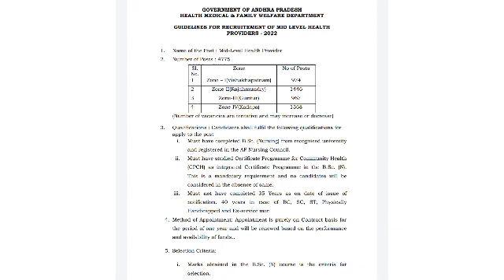నిరుద్యోగులకు గుడ్ న్యూస్ వచ్చిందిఅర్హత కలిగిన వారుత్వరగా అప్లై చేయండి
నిరుద్యోగులకు గుడ్
న్యూస్
నోటిఫికేషన్ వచ్చింది
అర్హత కలిగిన వారు
త్వరగా అప్లై చేయండి